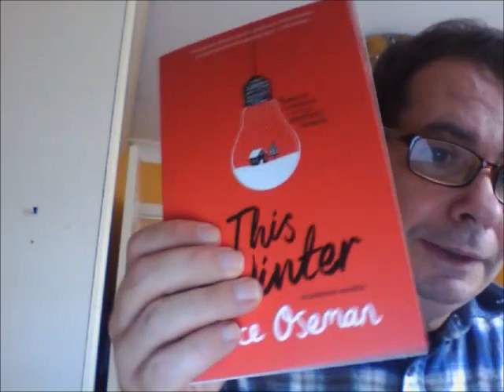this winter charlie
got    new   heartssoper   book  series   this winter  book today